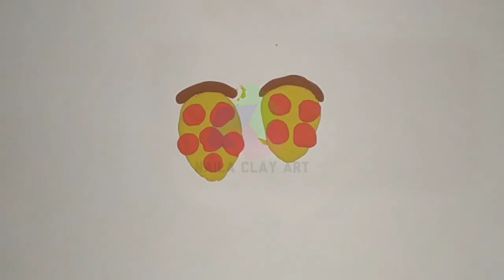Satisfying DIY Pizza Handicrafts from Clay: Easy Tutorial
In this video, Naila Clay Art will show you how to create cute and realistic pizza handicrafts using clay. Follow along as she demonstrates step-by-step instructions on shaping, coloring, and finishing touches to make your own clay pizza crafts. This DIY tutorial is perfect for beginners and fun for all ages!